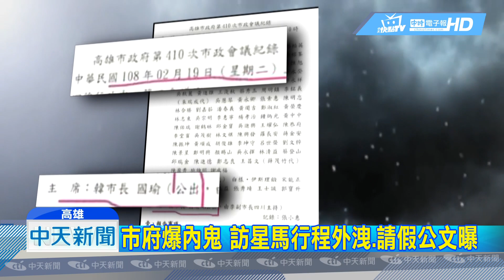20190401中天新聞 韓國瑜力挺楊明州 證實有官員參加「擒韓小組」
高雄市府先前爆出可能有內鬼，今天質詢，議員直接點名秘書長楊明州，不過韓國瑜當下立刻跳出來力挺，強調合作非常愉快，但他也首度證實的確有「擒韓小組」，每月討論黑韓，而且市府團隊有人去參加，但韓國瑜不願點破，希望靠實際行動淡化這些人的疑慮。